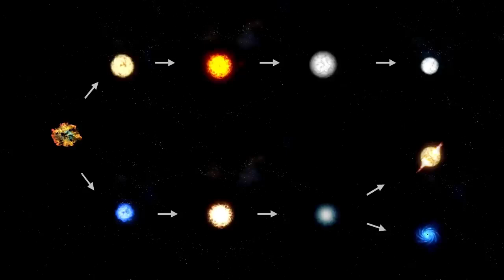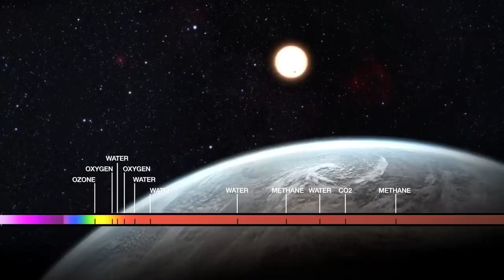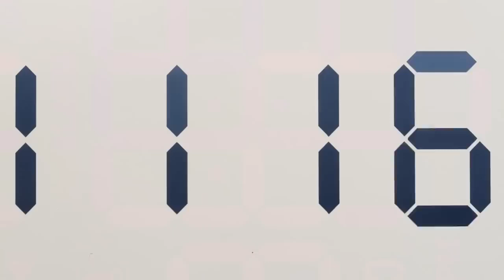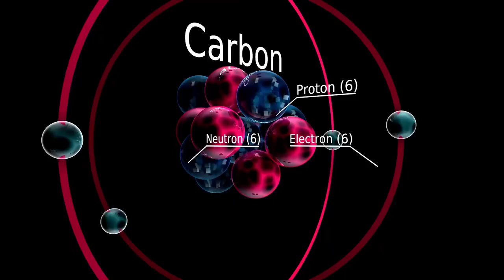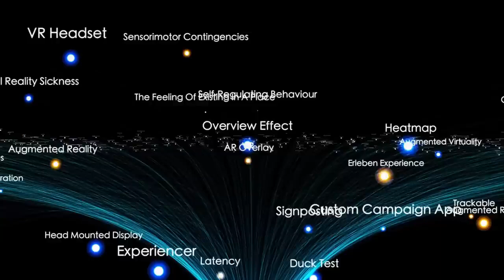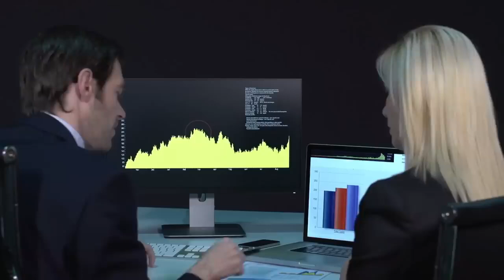James Webb Telescope Just Detected an Advanced Civilization on Proxima B